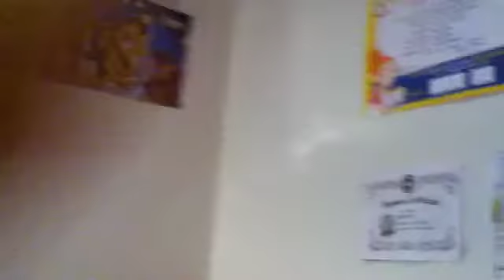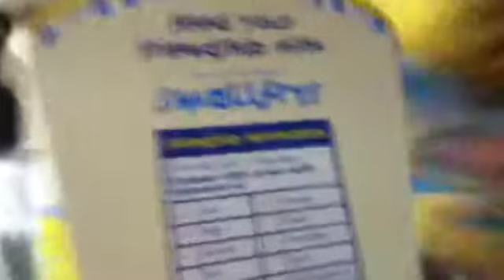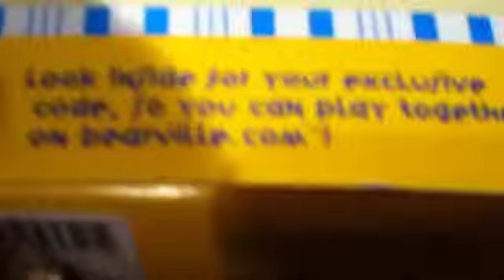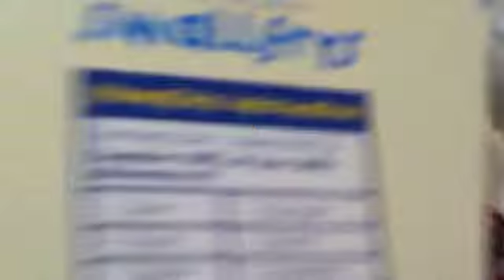The Smallfry Adventures Episode 1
This is our first Smallfry Adventures episode! Enjoy!